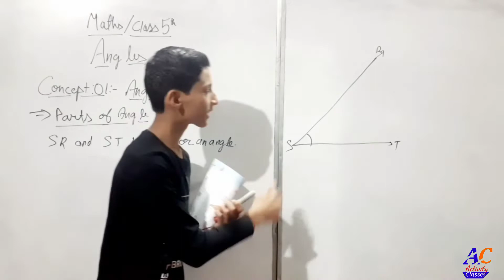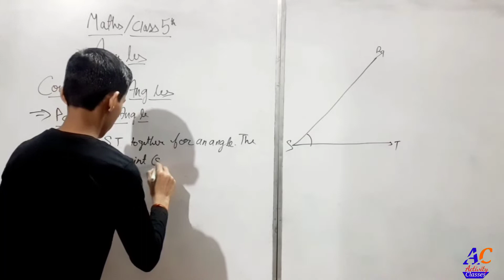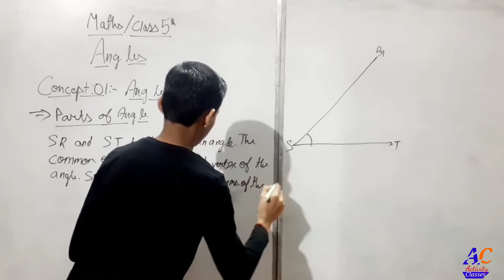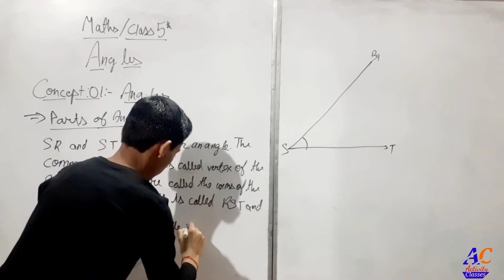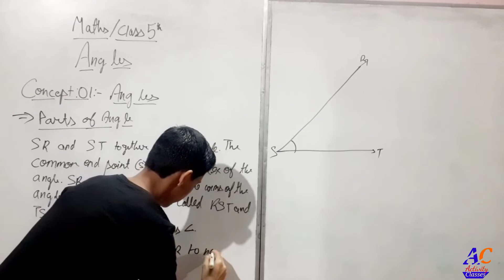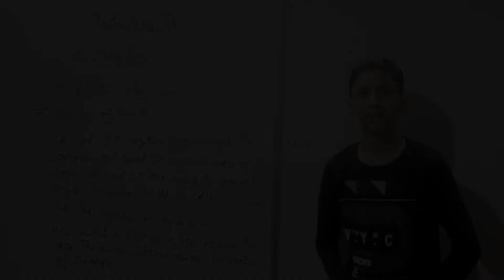Angles/ What is Angles/ Class 5th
Angles/ What is Angles/ Class 5 th